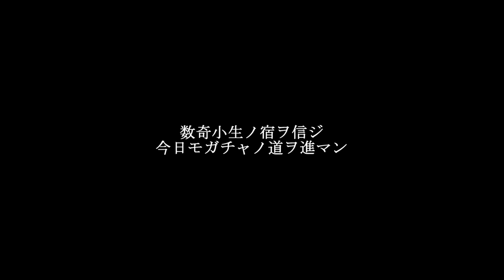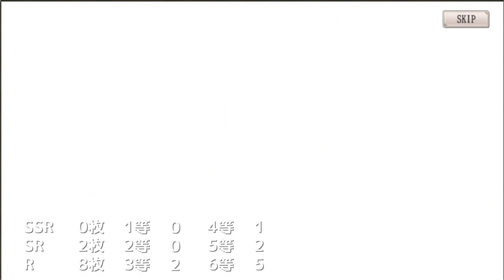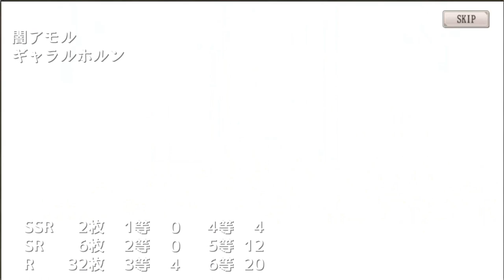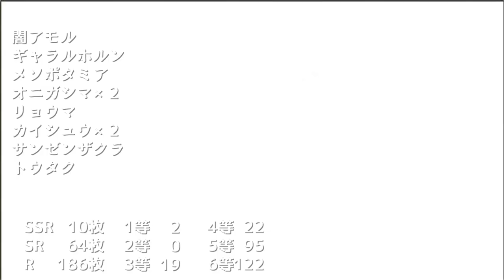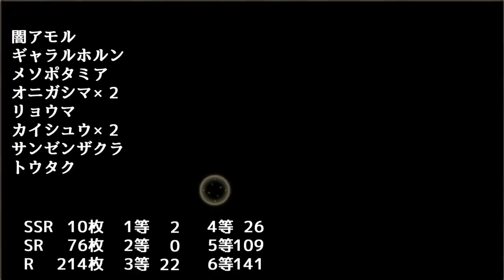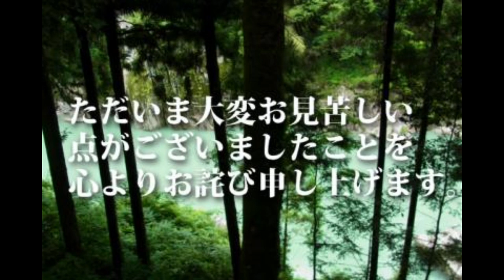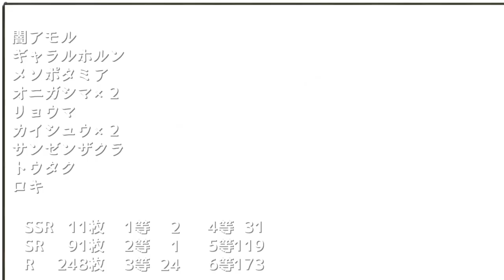【ミナシゴノシゴト】1周年限定外伝ガチャ【DMM】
ミナシゴノシゴトの1周年限定外伝ガチャ動画です。
気合いを入れて動画制作しました。

ID：YUYN7HGW